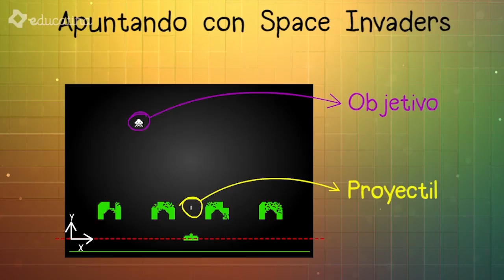Cómo ganar Space Invaders usando Física - Educatina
Calcula el punto de encuentro entre un proyectil y su objetivo en Space Invaders.

¿Necesitas ayuda de un profesor? AulaYa ofrece clases particulares online las 24 hs

Cálculo  del punto de encuentro entre un proyectil y un objetivo en movimiento, ¿Cómo apuntar correctamente en Space Invaders?, ¿Cómo controlar los parámetros iniciales como el tiempo de espera, la velocidad y la separación inicial?